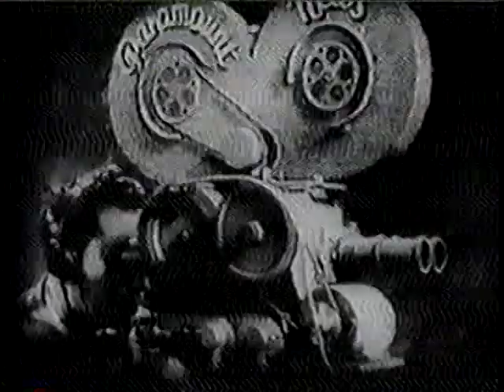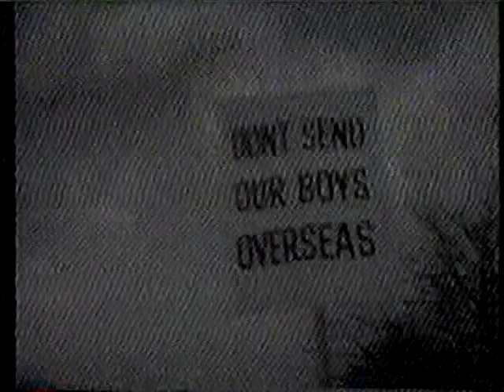John Osteen's Biography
John Osteen's Biography All Sermons by Pastor John Osteen